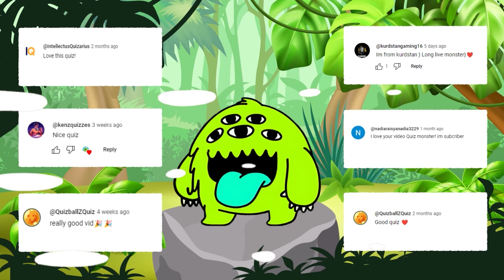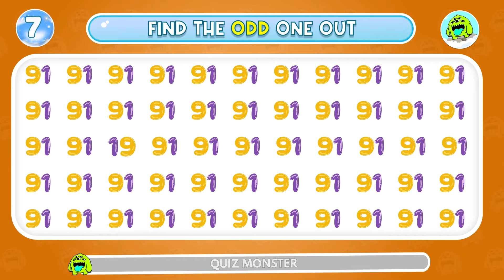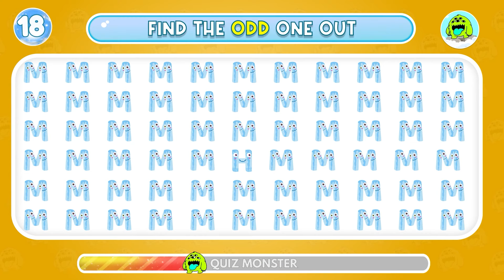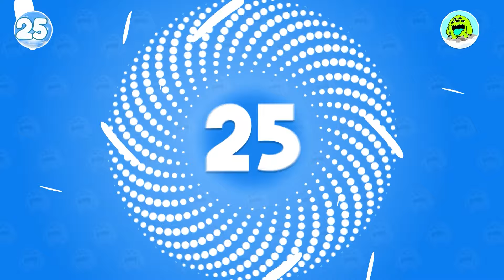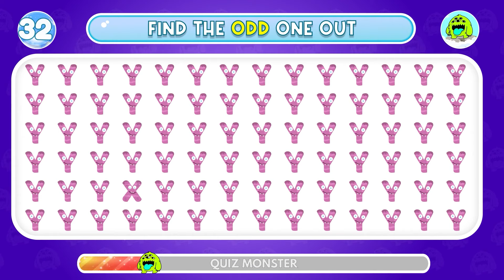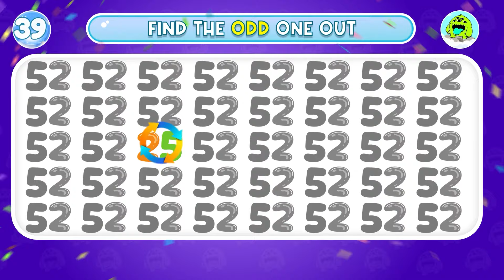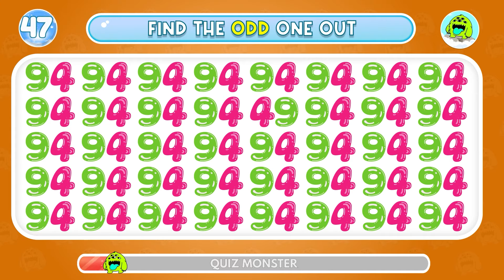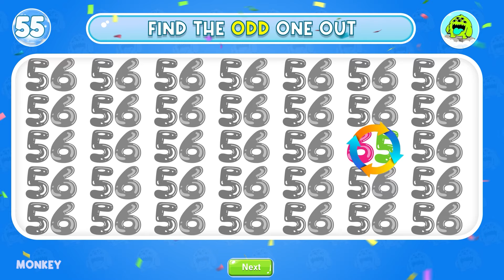Find the ODD One Out | Find The ODD Number And Letter Edition | Emoji Quiz